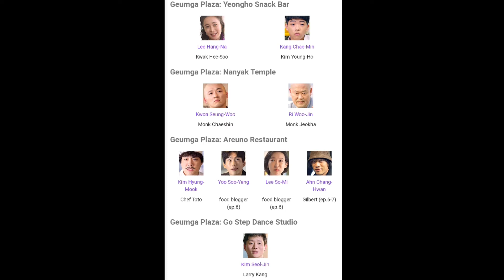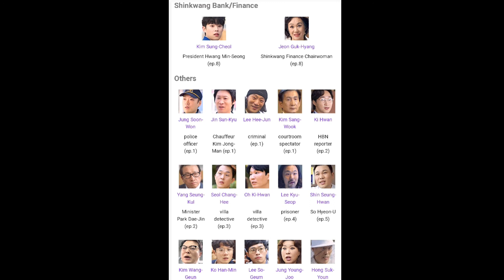"VINCENZO"2021 CASSANO/BEST KDRAMA MOVIE ONGOING/CHARACTERS&STORYLINE/VINZENCO&CHAYANG/MAFIA LAWYER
🔰VINCENZO

Profile
Drama: Vincenzo
Revised romanization: Vincenzo
Hangul: 빈센조
Director: Kim Hee-Won
Writer: Park Jae-Bum
Network: tvN
Episodes:
Release Date: February 20, 2021 --
Runtime: Sat. & Sun. 21:00
Language: Korean

Plot Synopsis:
At the age of 8, Park Joo-Hyeong went to Italy after he was adopted. He is now an adult and has the name of Vincenzo Casano (Song Joong-Ki). He is a lawyer, who works for the Mafia as a consigliere. Because of a war between mafia groups, he flees to South Korea. In South Korea, he gets involved with Lawyer Hong Cha-Young (Jeon Yeo-Bin). She is the type of attorney who will do anything to win a case. Vincenzo Casano falls in love with her. He also achieves social justice by his own way.